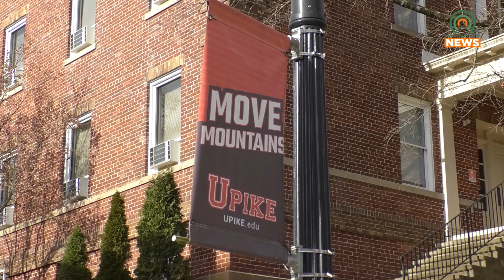UPIKE Continues to see Record Numbers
The University of Pikeville has reached an 84% retention rate for students.